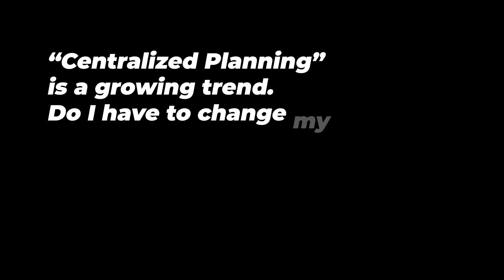Decentralized vs Centralized Planning - Logistics Tech Q&A (6/7):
Moving from decentralized to centralized planning - how will it affect my organization? Watch Karsten Horn, Senior Manager Business Development at INFORM, as he answers some popular FAQs from his previous Logistics Tech Short.